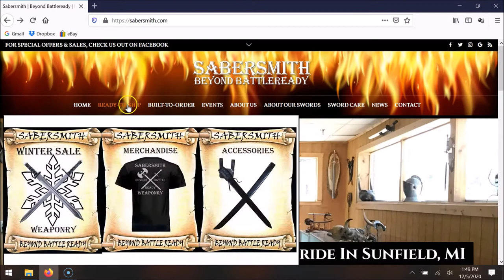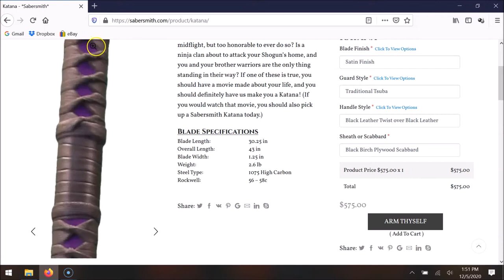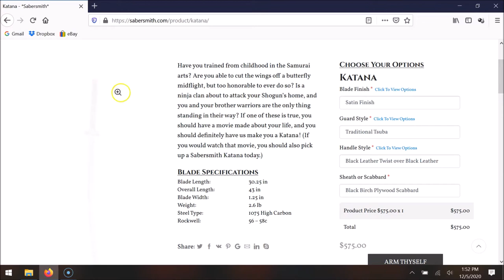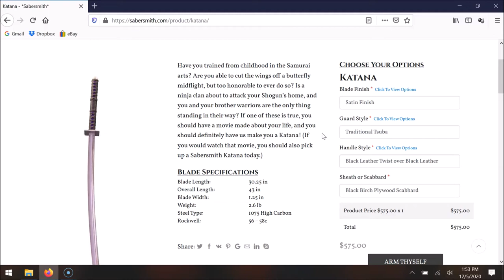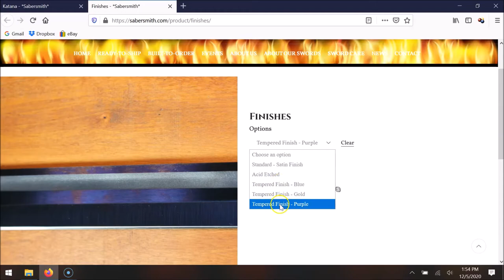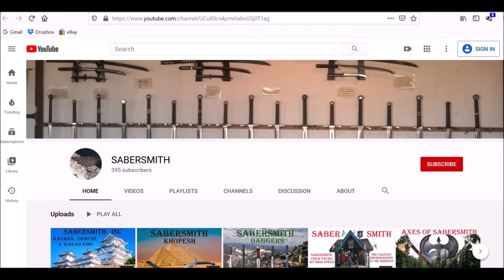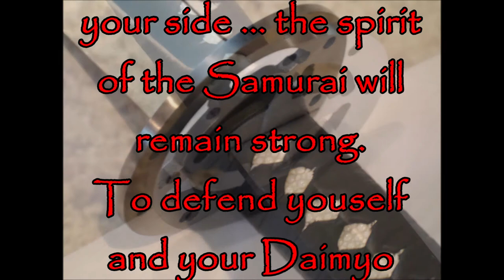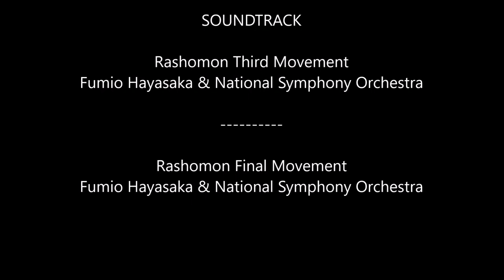The Katana by Sabersmith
This custom assembled sword by Sabersmith is wonderful modern interpretation of the Japanese Katana.  While there is no traditional fittings the feel of this sword was wonderful.  Of the three Sabersmith swords I got this time around ... this one was my favorite.  This sword had a great leather ito wrap over some nice ray skin.  THIS KATANA HAS A REAL POMMEL and I love it!!  It is functional ... it is sharp ... its is deadly and FUN!  The the look is definitely a more modern take on the katana ... it definitely has that feel.  This was a fun sword to test out.  I hope you enjoy it!

I've time stamped the video so if there are parts your wish to revisit you can ... or if you wish ... there are parts you can skip.  Enjoy!

00:00 - 10:31 - Intro & Summary
10:31 - 15:29 - Unboxing
15:29 - 23:05 - Sabersmith Customization Options
23:05 - 27:37 - Sabersmith An Introduction
27:37 - 32:34 - Cutting
32:34 - 35:32 - STATS & Music Credits